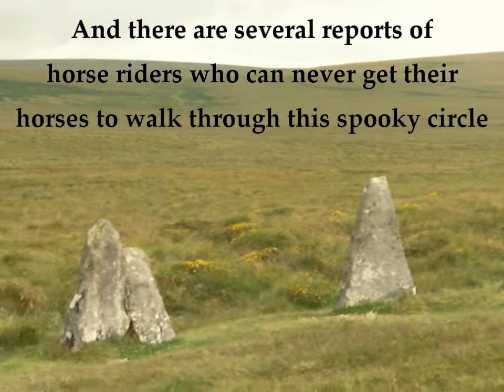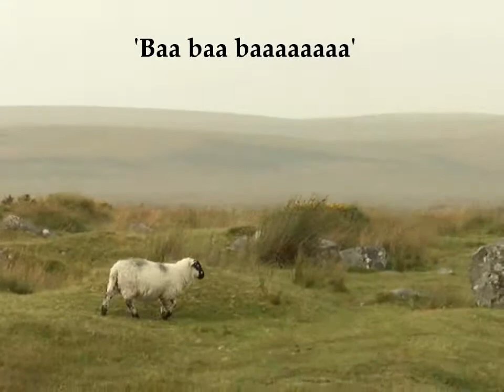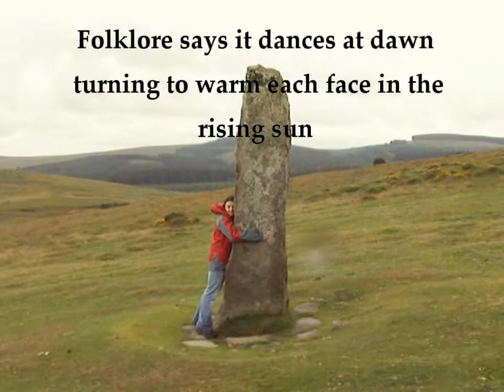Dartmoor Adventuring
Hiking from Scorhill Stone Circle to Kestor Rock Tor